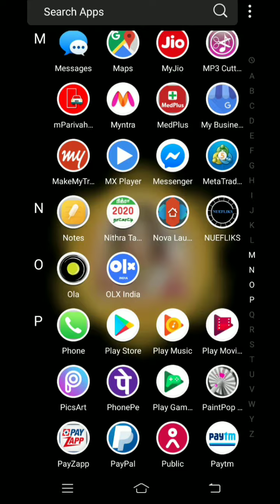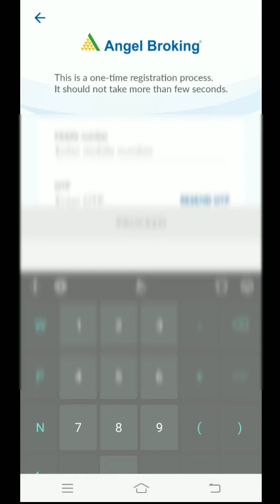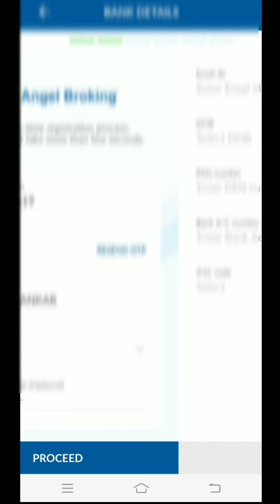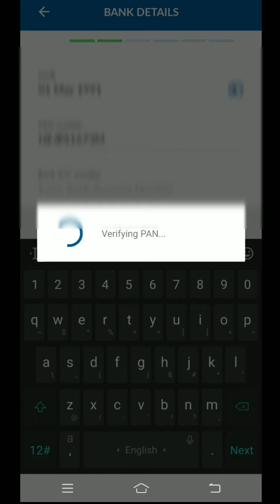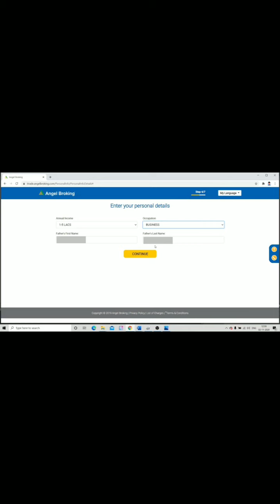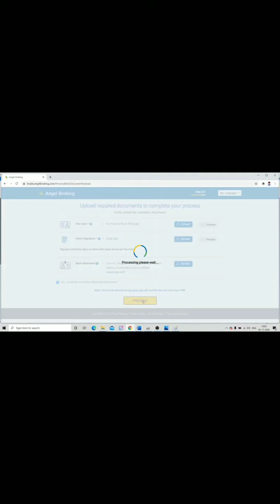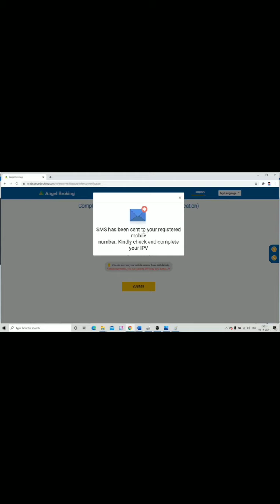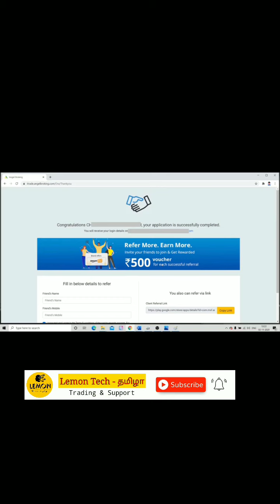Angel Broking Account Opening Full Review in Tamil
BeeBinary
100% winning strategies

Trading & Support
Slow & Steady Win the race (Trading)

Free Indicators Download